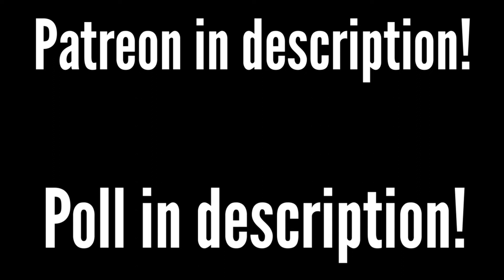(FINALE) Minecraft... but i'm vegan. (20) THE END...?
We've finally reached the End. That doesn't mean this vegan adventure is over.

PLEASE ANSWER THE POLL BELOW, IT WOULD HELP A TON :)